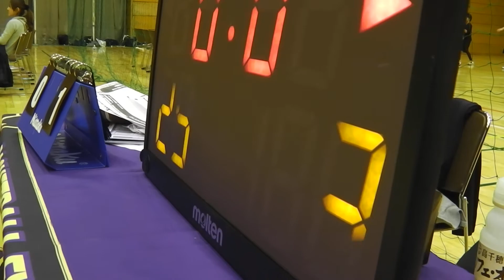バスケット [後半戦] ちょこぼーる vs BULLDOGS